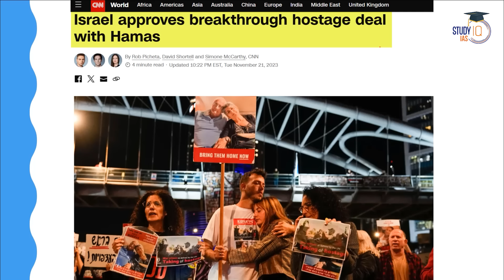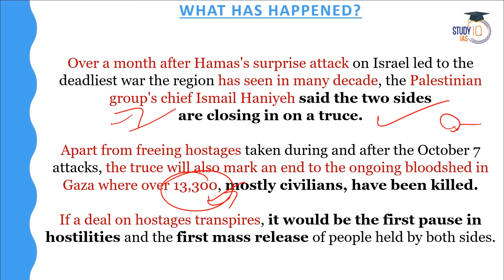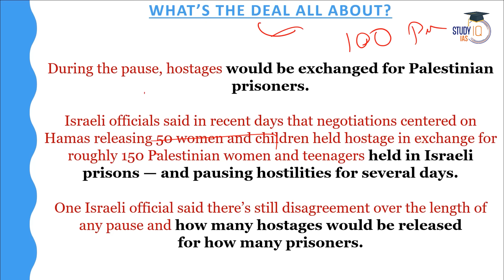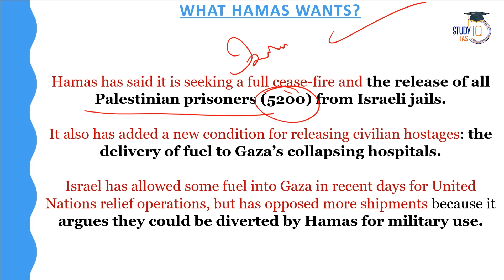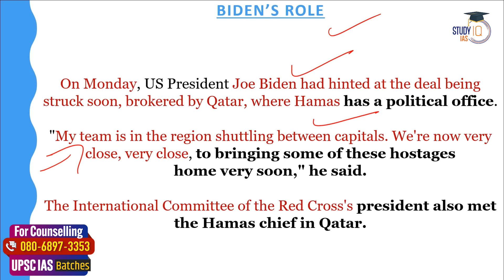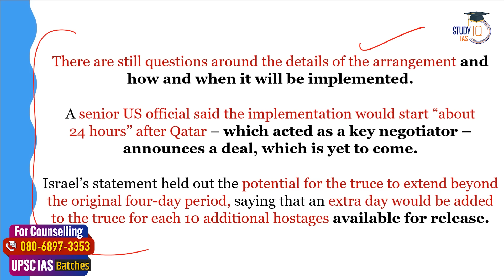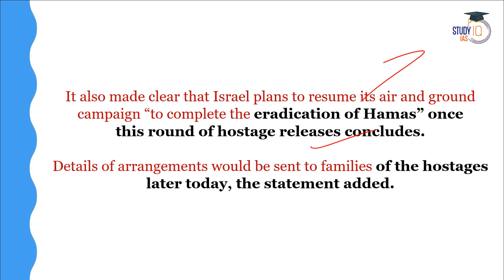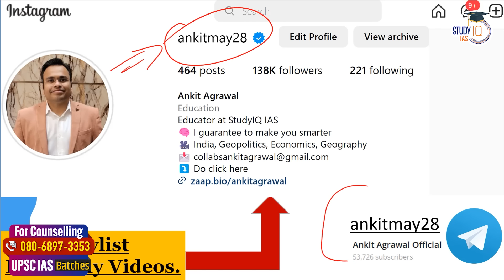Israel, Hamas reach Ceasefire Deal with Hostage Release | UPSC GS2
Explore the intricacies of the recent ceasefire agreement between Israel and Hamas, delving into the details of the deal and the release of hostages. This video provides a comprehensive analysis of the geopolitical dynamics surrounding the ceasefire, shedding light on its implications for regional stability. Stay informed about the latest developments in international relations and their impact on the Middle East.